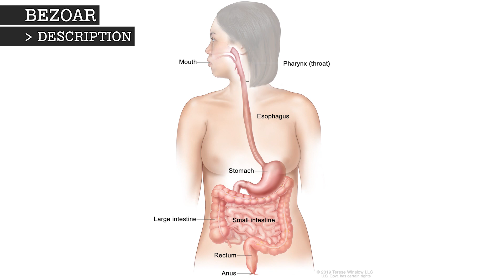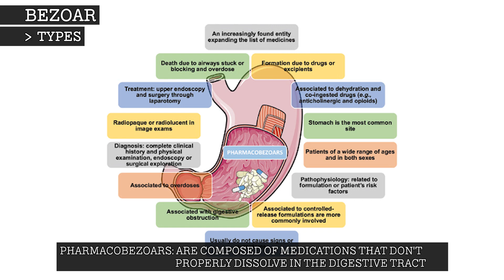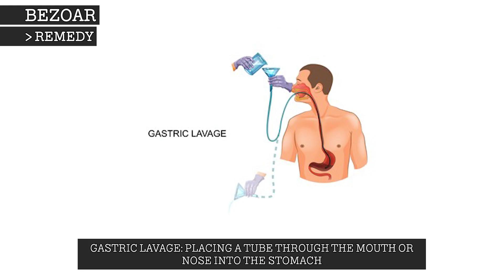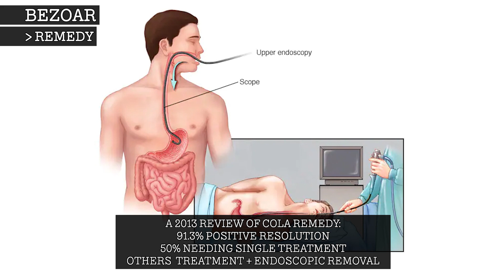BEZOAR.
Learn about Bezoars.

00:00 Intro
00:33 Types
01:15 Causes and Symptoms
02:01 History
03:26 Buyer Beware
03:48 Remedy